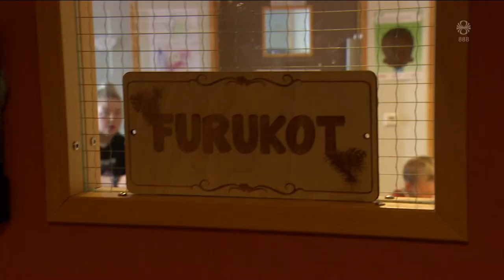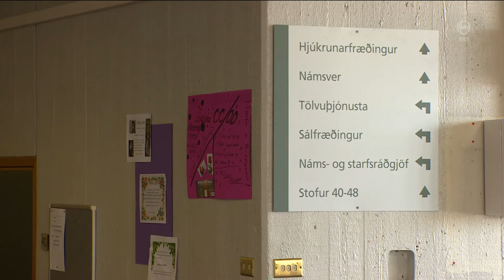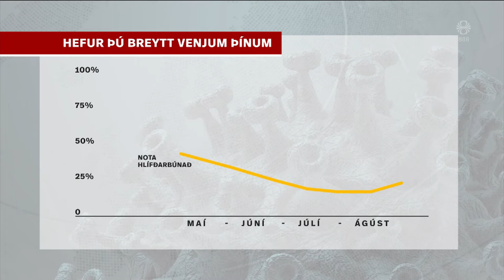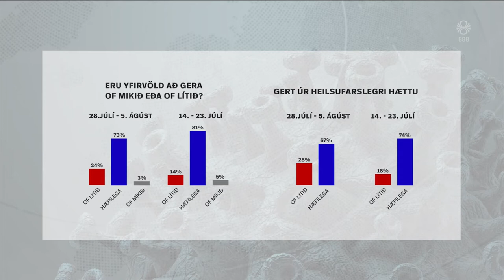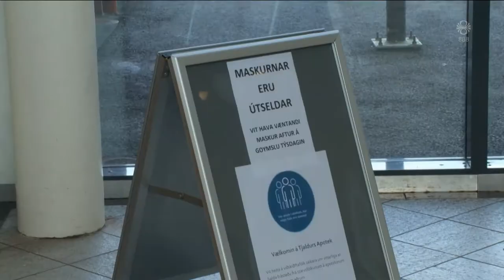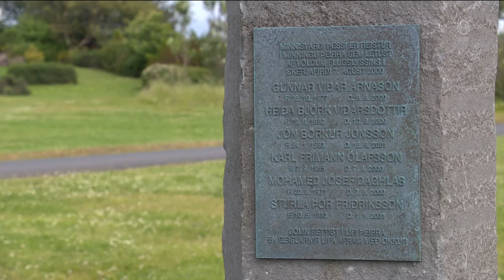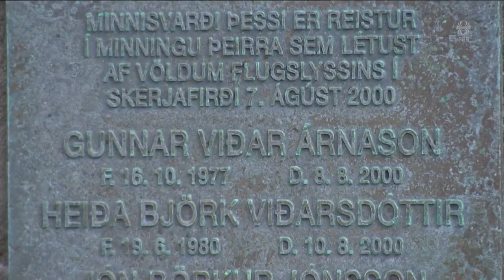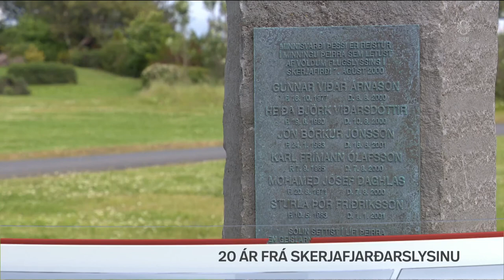Fréttir - 07. ágú 2020